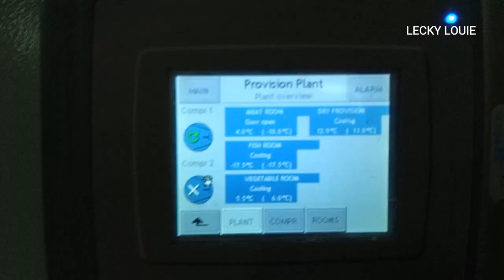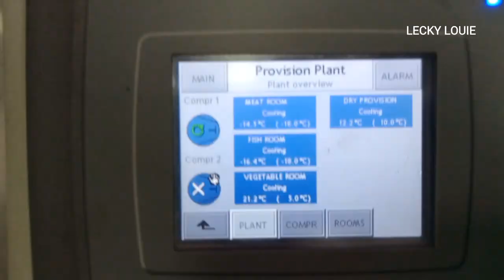Provision Plant: Meat Room Evaporator Heating Elements | Ice build-up and abnormal room temperature.